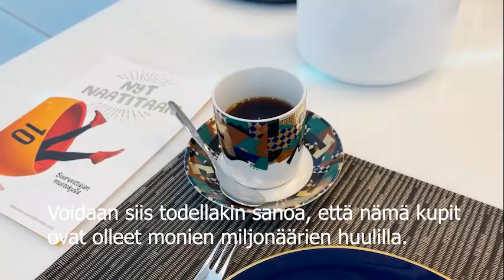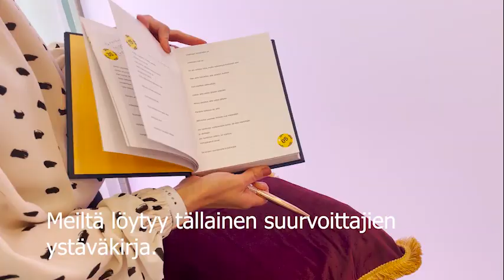Tällaisen vastaanoton miljonäärit saavat Veikkauksella | Veikkaus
Mitä tapahtuu, kun tuoreet suurvoittajat tulevat hakemaan miljooniaan Veikkauksen pääkonttorilta?

Category
Sports